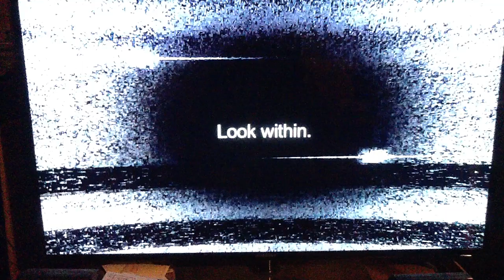WWE It Begins 2012 - Promo #3.MOV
taken with my ipad 2